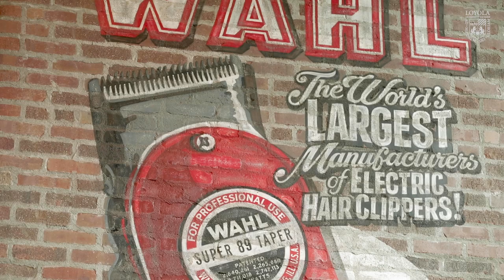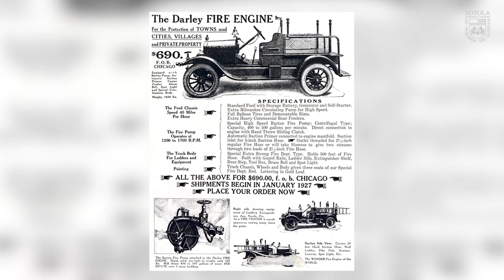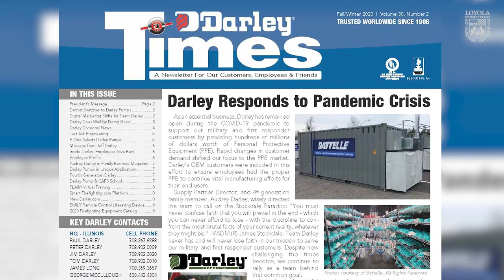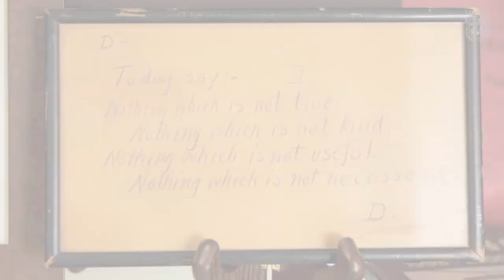Family Business Hero: W.S. Darley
See how W.S. Darley leveraged past crises to navigate COVID for its employees and customers.

About the Family Business Heroes Campaign
Throughout the COVID-19 pandemic, we’ve seen family businesses do what they do best in times of crisis: take care of their employees, their customers, and each other. Join the Loyola Family Business Center in celebrating 12 different family businesses who serve as beacons of hope, positivity, and togetherness—these inspirational stories show that in the face of incredible and unprecedented challenges, good can be accomplished when you lead with family values.

Meet more heroes at LUC.edu/FBHeroes

CHAPTERS
0:00 - Intro
00:44 - W.S. Darley Story